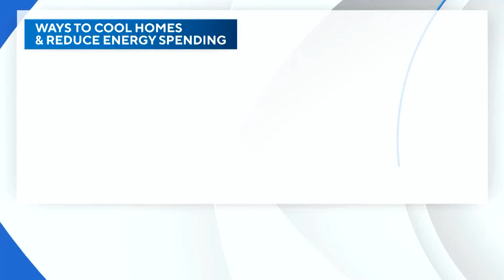Air conditioning tips in the extreme heat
Here's what experts say on how to save you money.